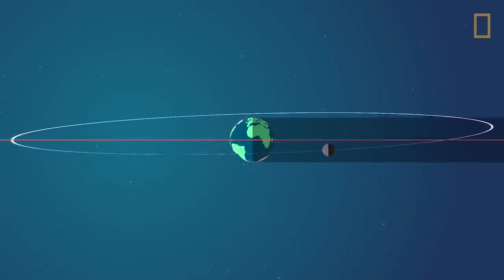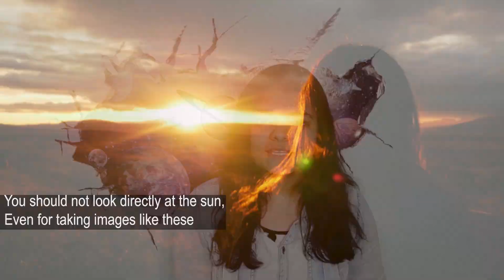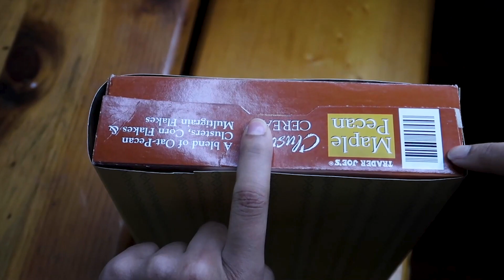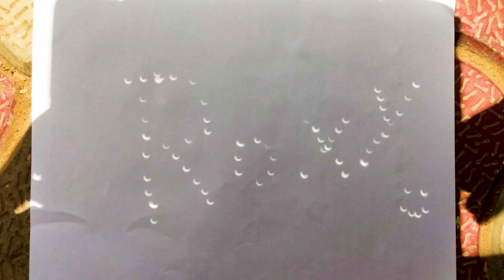Solar Eclipse 2020: Common misconceptions and DIY Pinhole projector ft. Notes By Niba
Have you seen a solar eclipse?
Mark your calendars for 14th December, the last solar eclipse of 2020!

I hope you find this video helpful. Special thanks to Niba for showing us how to make your own pinhole projector at home. I already feel like making a new pinhole projector, this time a cuter one 😉